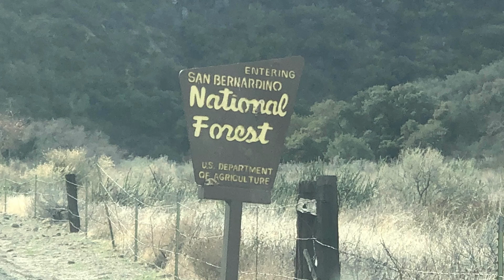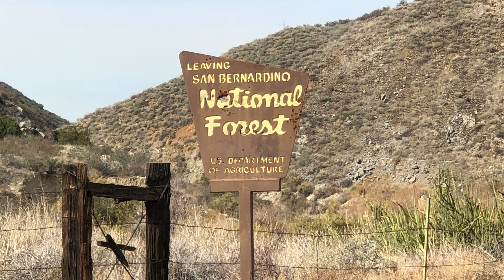Cazería de Godornices.